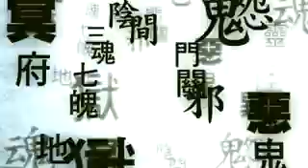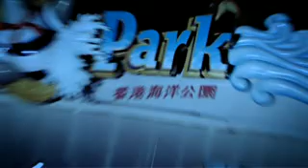Ocean Park 海洋公園十月全城哈囉喂 - 司徒法正系列之辮子姑娘